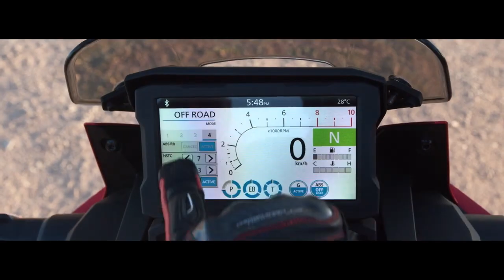¿Conoces la Tecnología DCT (Dual-Clutch Transmisssion)?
Lanzada en 2010, la Tecnología DCT, exclusiva de Honda, se ha convertido en una de las transmisiones de potencia sobre dos ruedas más avanzadas de la actualidad.

Pudiendo elegir entre los modos manual y automático, nunca perderás esa emocionante conexión con tu moto, ni dentro ni fuera de la carretera.